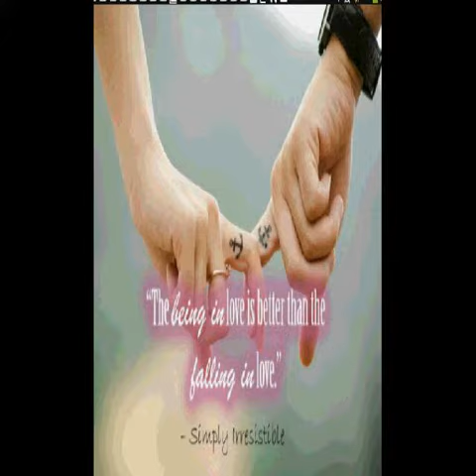Undertale, We Day, Tales Of LadyBug and Cat Noir, Me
The last picture is of me from last year